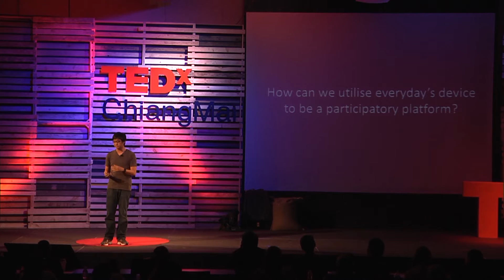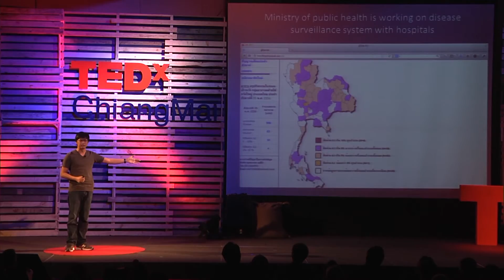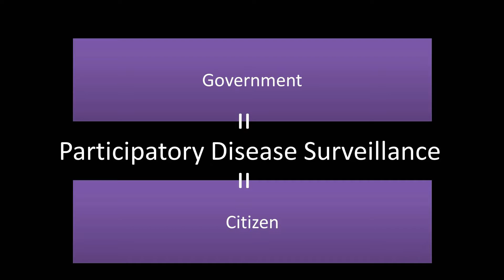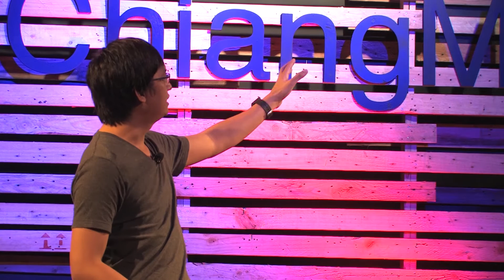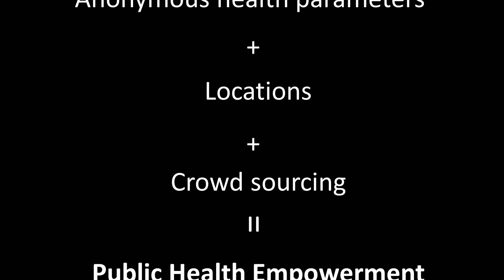Participatory disease surveillance using mobile apps: Patipat Susumpow at TEDxChiangMai 2013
Patipat Susumpow is a social entrepreneur and open source software evangelist. He is a cofounder and creative technologist at Opendream, a social enterprise established to support internet use by non-profit organizations in Southeast Asia. Advocating open source software and open standards, he aims to push the use of open source software and open standards in nontechnical use and user environments, especially in the health care and education sectors. He was a speaker at TEDxBkk in 2011 ("Space exploration at home").

คุณปฏิพัทธ์ สุสำเภา เป็นผู้ประกอบการเพื่อสังคมและนักผลักดันการใช้ซอฟท์แวร์โอเพนซอร์ส เขาเป็นผู้ร่วมก่อตั้งและนักเทคโนโลยีสร้างสรรค์แห่งบริษัทโอเพ่นดรีม หนึ่งในกิจการเพื่อสังคมที่สนับสนุนการใช้อินเตอร์เน็ตให้เป็นประโยชน์สูงสุดให้กับองค์กรที่ไม่แสวงผลกำไรในเอเชียตะวันออกเฉียงใต้ คุณปฏิพัทธ์มีจุดมุ่งหมายที่จะผลักดันการใช้งานซอฟท์แวร์โอเพนซอร์สและการใช้มาตรฐานเปิดให้กับผู้ใช้ที่ไม่มีความรู้ด้านไอที โดยเฉพาะในวงการแพทย์และการศึกษา นอกจากนี้เขายังเคยพูดที่งาน TEDxBKK ในปีพ.ศ. 2554 ในหัวข้อ "สำรวจอวกาศจากบ้านของเรา" อีกด้วย